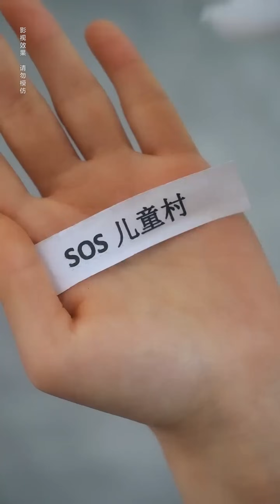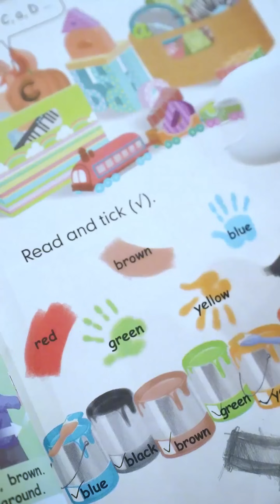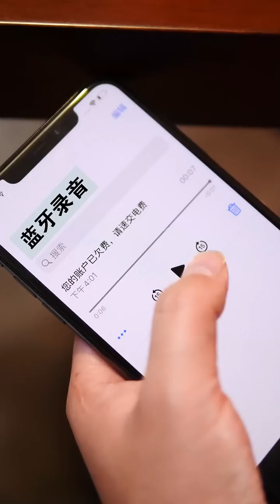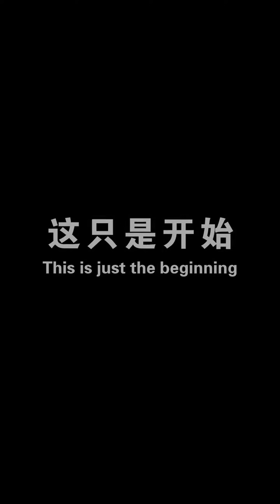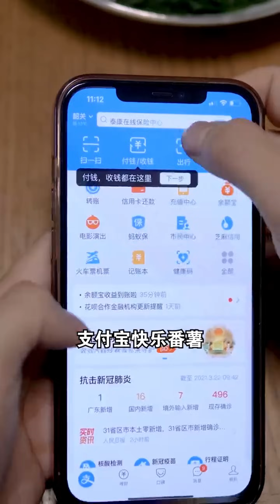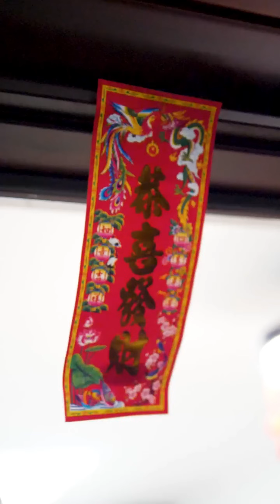Genius son escapes from devil mother and donates dictionary pens to poor children